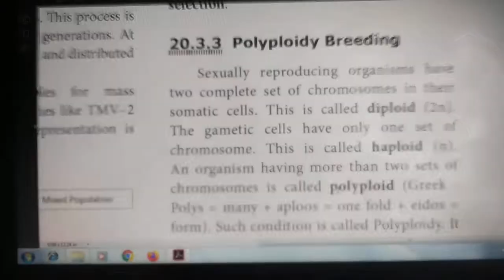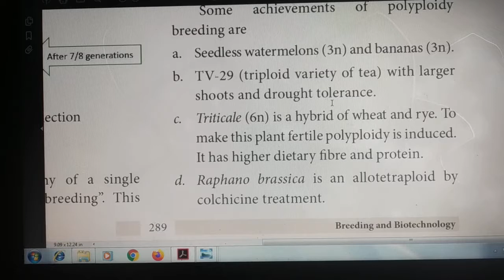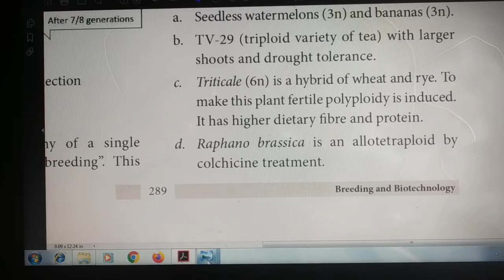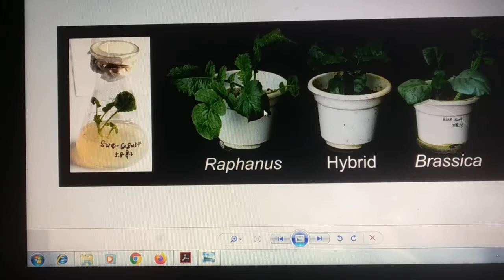CLASS X || Science : Unit - 20 || Breeding and Biotechnology(9) || In tamil